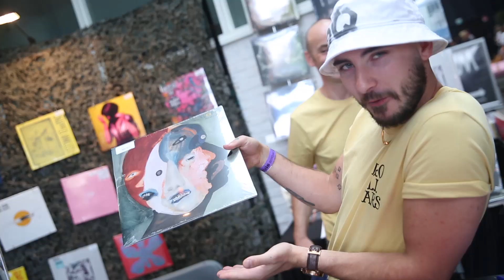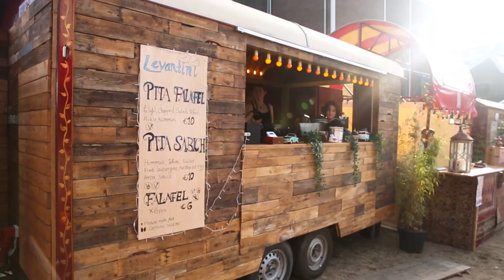Aftermovie Bruis 2022: let's have a party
Dit was Bruis 2022: het eerste échte festival in en rond Muziekgieterij.

Beeld: Jalisa  van den Oudenaarde (i.s.m. Edward van Kempen en Pascal Dreissen)
Muziek: Roza Parks - Cold, Hungy And Dry